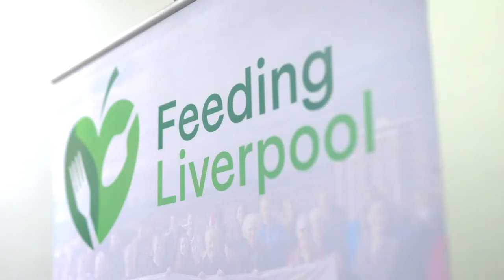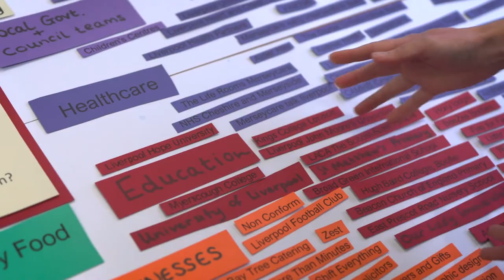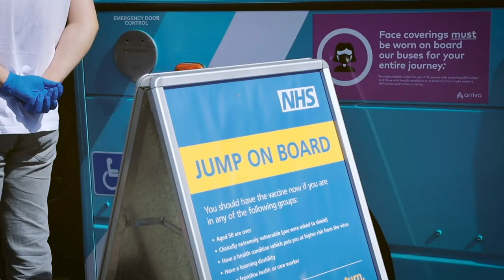Tackling health inequalities in Liverpool using geographic data science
Today, significant health inequalities exist right across the UK. In Liverpool there are places that are just a few minutes’ drive apart, where life expectancy can be up to ten years different.

Within the Geographic Data Science Lab at the University of Liverpool, researchers are using data proactively to try and dissect the reasons why places might be less healthy, looking at features and environments such as green spaces or air quality.

Through partnerships and collaboration, this research is supporting local authorities and national government to tackle some of these health challenges – whether that be access to healthy food or testing for infectious diseases such as Covid-19.